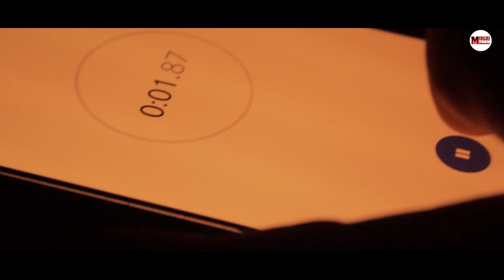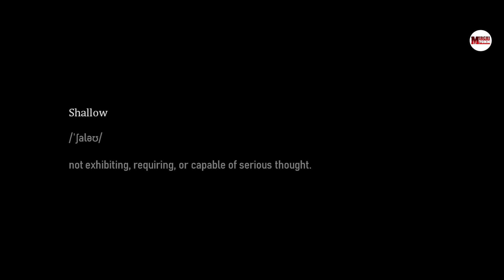Shallow Part-2 Telugu short film 2021 | Latest Shortfilm | Mirchi70mm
Watch
A suspense thriller short film shot 90% on phone and 10% on DSLR.
shot Entirely during night time.
We have limited resources and tried our best with what we had.

Story - Screenplay -Direction- Writing-Editing-DOP-Sound design
by T.Pavan Kalyan

T.Pavan Kalyan as Akram

Mounica Johnson as Alekhya

Y.Gowthami
David Satwik
G.Raju

Enable notifications by clicking the bell icon, so that you won't miss any updates :)